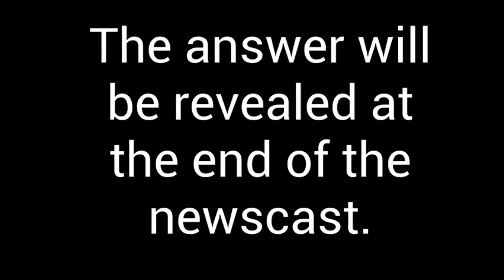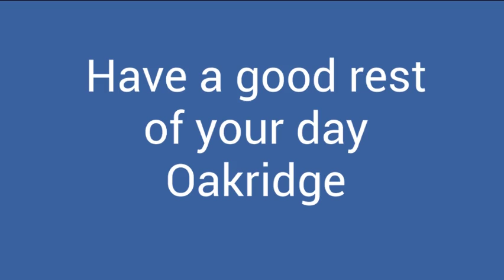Wednesday 1-18-17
Wake Up, Oakridge